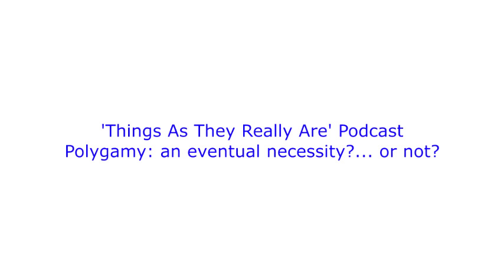Polygamy: an eventual necessity?... or not?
**NOTE** I do not know if polygamy exists in exaltation. I do not know if it will return before the second coming. It may or may not. The purpose of this article/podcast is to show that it is not necessary for exaltation and that the conventional arguments that surround it do not hold up under scrutiny.